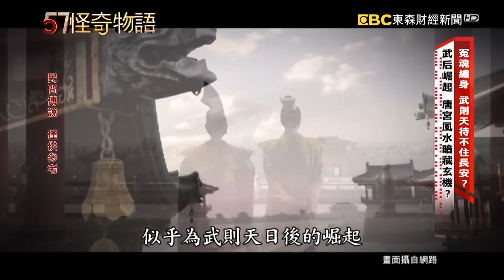【精選】詭異末班車 來自冥界的乘客？【57怪奇物語】@57StrangerThings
詭異末班車 來自冥界的乘客？
冤魂纏身武則天待不住長安？武后崛起 唐風水暗藏玄機？

57怪奇物語  帶您踏上奇幻之旅！